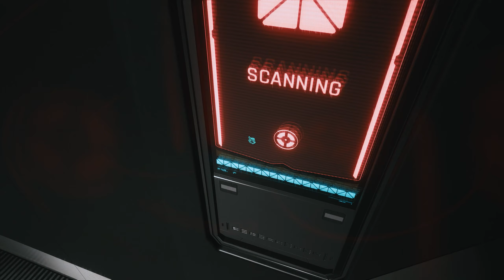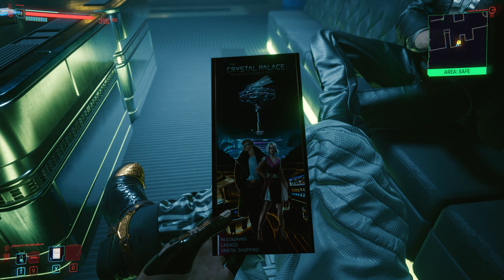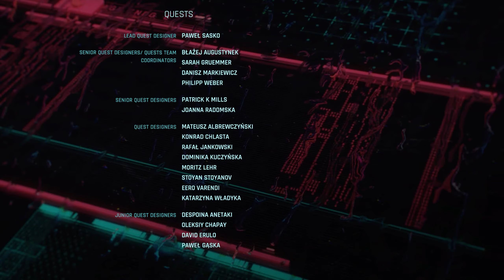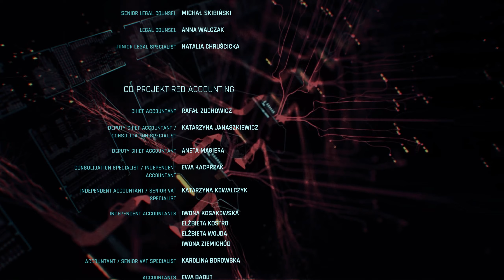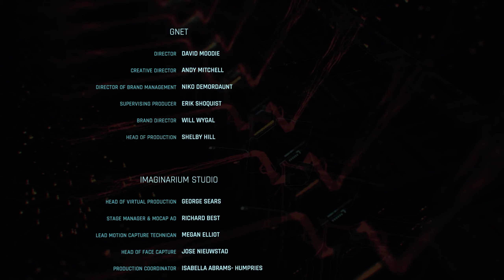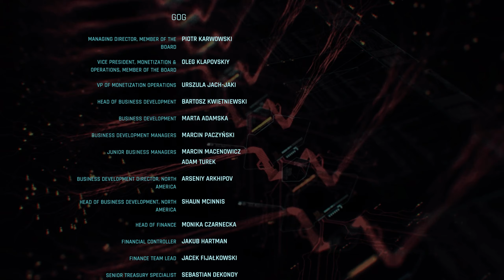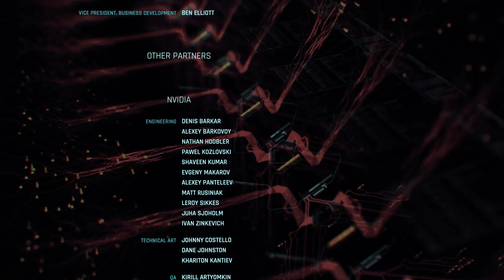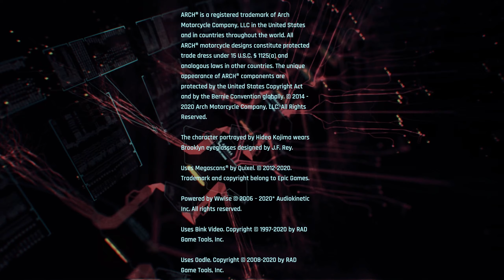Absolute EPIC ENDING! Cyberpunk 2077 is GOOD!! - Cyberpunk 2077 - [END]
it was a spectacular experience. thank chances the bugs didn't ruin the game for PC players. you know that feeling you get when you feel empty or a part of your soul is lost while you digest a story? i got that.

Cyberpunk 2077 is a 2020 action role-playing video game developed and published by CD Projekt. It was released for Microsoft Windows, PlayStation 4, Stadia, and Xbox One on 10 December 2020 and will release for PlayStation 5 and Xbox Series X/S in 2021. The story takes place in Night City, an open world set in the Cyberpunk universe. Players assume the first-person perspective of a customisable mercenary known as V, who can acquire skills in hacking and machinery with options for melee and ranged combat.

Cyberpunk 2077 received critical acclaim by critics reviewing the PC version, with praise for its narrative, setting, and graphics, although some gameplay elements, AI limitations, and technical issues received criticism at launch.

The game begins with the selection of one of three lifepaths for the player character V (Vincent, played by Gavin Drea, or Valerie, played by Cherami Leigh): Nomad, Streetkid, or Corpo. As a Nomad, V quits their clan and moves to the big city for the first time; as a Streetkid, V comes home to Night City after a few years living elsewhere; and as a Corpo, V is suddenly fired from their job at Arasaka Corporation as a result of their supervisor’s incompetent power play. In the first two lifepaths, V befriends local thug Jackie Welles (Jason Hightower), while in the third, Welles is an old friend. All three lifepaths converge on the same title sequence, a montage of V and Welles’s various adventures with a netrunner, T-Bug.

In 2077, local fixer Dexter DeShawn (Michael-Leon Wooley) hires V and Welles to steal a mysterious biochip known as the Relic from Arasaka Corporation. After they acquire the Relic, the plan goes awry when they become inadvertent witnesses to the murder of the megacorp’s leader, Saburo Arasaka (Masane Tsukayama), at the hands of his treacherous son Yorinobu (Hideo Kimura). The son promptly claims his father had been poisoned and triggers a massive security sweep, in which T-Bug is killed by Arasaka's netrunners. When a firefight breaks out as V and Welles make their escape, Welles is fatally wounded, the Relic's protective case is critically damaged, and V is forced to save the Relic by inserting the biochip into the cyberware in their own head.

DeShawn is furious at the unwanted police attention. He shoots V in the head and leaves them for dead in a landfill. V awakens to find themself haunted by the digital ghost of iconic rock star Johnny Silverhand (Keanu Reeves), who was believed to have died in 2023 during an attempted thermonuclear attack on Arasaka Tower.

V learns from their trusty ripperdoc Viktor Vector (Michael Gregory) that they have only a few weeks of life left. DeShawn’s bullet triggered an irreversible process: nanotech on the biochip brought them back from death, but also began to overwrite their memories and personality with that of Silverhand. Removing the biochip will cause instant death. V must now find a way to stay alive and get Silverhand out of their head.

Through flashback sequences, V learns that in 2023, a brilliant netrunner named Alt Cunningham (Alix Wilton Regan) had created Soulkiller, an artificial intelligence powerful enough to copy netrunners' minds through their neural links.